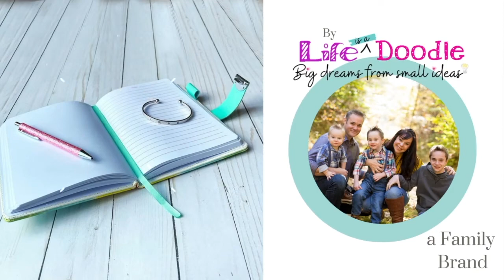Watercolor Journal for girls with combination lock by Life is a Doodle